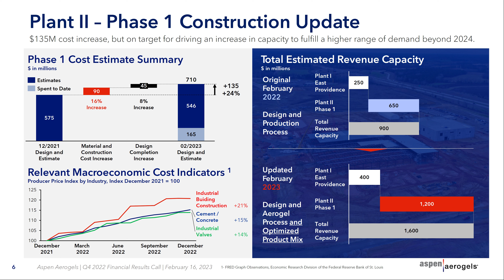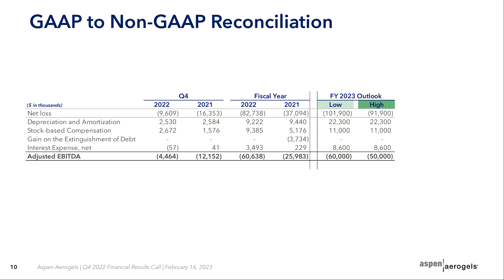Aspen Aerogels ASPN Q4 2022 Earnings Presentation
Sector: Materials
Industry: Specialty Chemicals
Chapters:
0:00 Presentation
0:32 Financial Overview